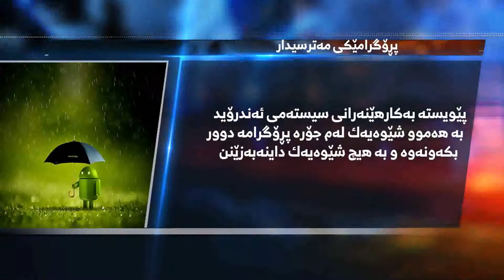پرۆگرامه‌ مه‌ترسیداره‌كه‌ی ئه‌ندرۆید